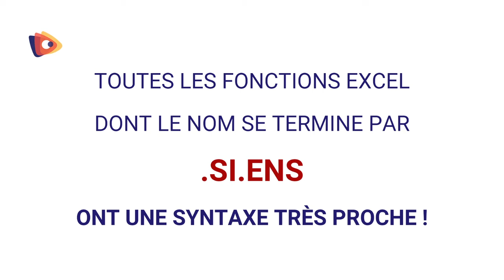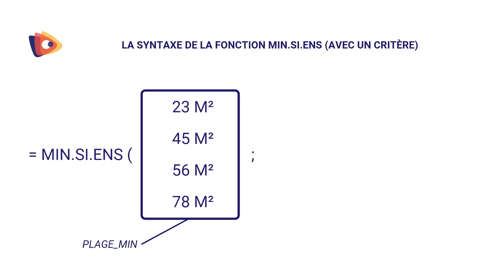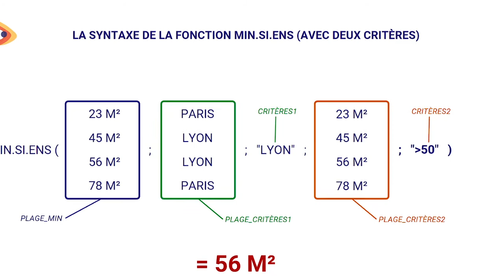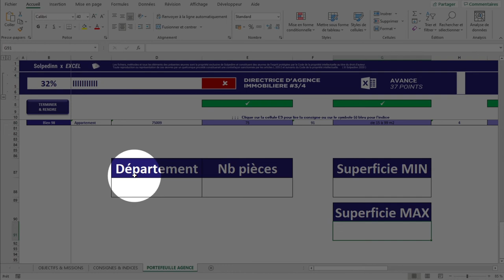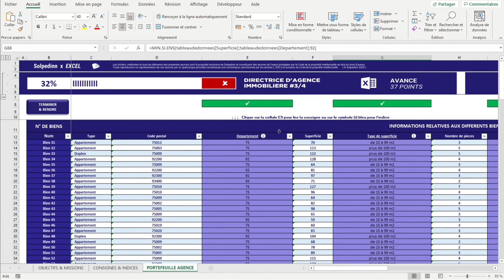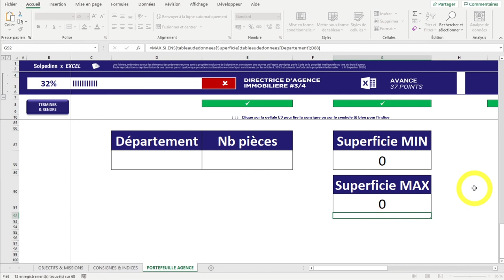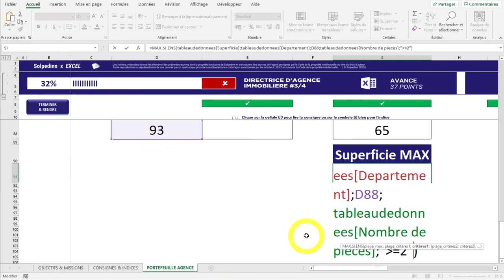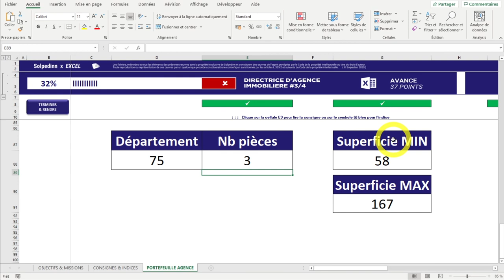MIN.SI.ENS et MAX.SI.ENS (EXCEL - GOOGLE SHEETS)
Cette semaine, nous abordons les fonctions MIN.SI.ENS et MAX.SI.ENS sont des versions améliorées des fonctions MIN (minimum) et MAX (maximum).

00:00 Introduction
00:18 A savoir
01:02 Ecrire ces fonctions avec 1 critère
01:55 LE POINT LE PLUS IMPORTANT
02:28 Reprise
03:38 Ecrire ces fonctions avec 2 critères
04:59 Les 3 manières d'écrire les critères
06:24 Cas pratiques